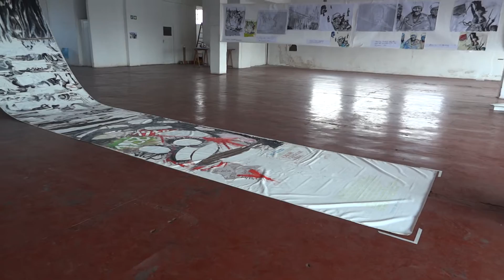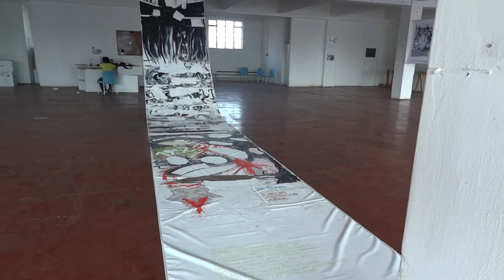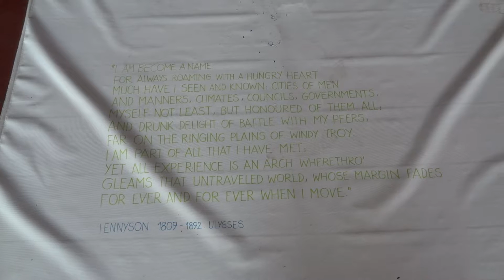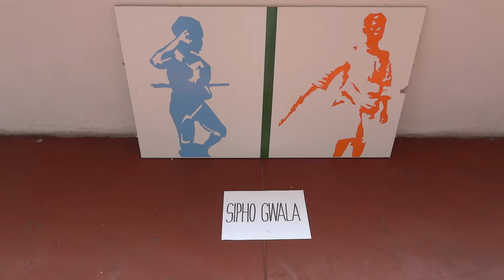The exhibition "HEROES" with Walter Stach, Wolf Werdigier, Stompie Selibe & Sipho Gwala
Documentation of the exhibition "HEROES"
with Walter Stach, Wolf Werdigier, Stompie Selibe & Sipho Gwala.
Situation East, 308 Fox Street, Maboneng Precinct, Johannesburg CBD. 23/02/14

Among the visitors were prominent people like those interviewed in connection with the TRC but also representatives of internet platforms participating to communicate the event to the public. So for instance Don von Orr.